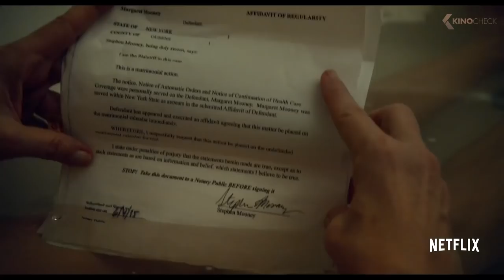TALLULAH Trailer German Deutsch (2016)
Talullah wurde von Sian Heder (Orange is the New Black) geschrieben, die zugleich Regie führte. Die Protagonistin des Filmes ist die junge Vagabundin Lu (Ellen Page - Roller Girl, Inception), die in ihrem Auto lebt und ein karges, jedoch äußerst unabhängiges Leben von der Hand in den Mund lebt. Sie gerät durch Zufall in eine Situation, in der sie impulsiv entscheidet, ein Baby vor seiner nachlässigen Mutter zu „retten“. Dieser Vorfall stellt ihr gesamtes Leben auf den Kopf und veranlasst Lu dazu, sich an den einzigen verantwortungsbewussten Erwachsenen zu wenden, den sie kennt: Margo (Allison Janney – Miss Peregrine’s Home for Peculiar Children, Ganz weit hinten), die fälschlicherweise glaubt, die Großmutter des Babys zu sein. Tammy Blanchard (Into the Woods, Die Kunst zu gewinnen – Moneyball), Zachary Quinto (Star Trek, Girls), John Benjamin Hickey (Good Wife, Manhattan) und Uzo Aduba (Orange is the New Black, The Wiz Live!) gehören ebenfalls zur Besetzung.